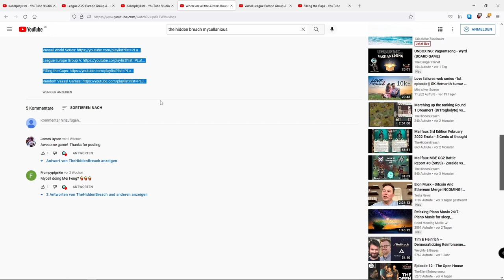Trials of Time Round 1 - Nexus 2 (Gheist) vs Misaki (Kamel)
Schemepool:
Corner Plant Explosives

Spread them out
Power Ritual
Lugharcans Clover
Deliver a Message
Take Prisoner

Lists:

Gheist
Size: 50 - Pool: 4
Leader:
  Nexus One of Many
Totem(s):
  Nexus One of Many 2
  Nexus One of Many 3
  Shambling Nest
  Shambling Nest 2
Hires:
  Archivist
  Nightsilk Creeper
  Botanist
    Flush with Cash
  Botanist 2
  Botanist 3
  Dr. Meredith Stanley
  Eyes and Ears
References:
  Berserker Husk

Kamel
Size: 50 - Pool: 5
Leader:
  Misaki Katanaka
Totem(s):
  Shang
Hires:
  Thunder Archer
  Minako Rei
  Ototo
  Terracotta Warrior
  Kunoichi
  Desper LaRaux
References:
  Katashiro
  Karmic Fate
  Wanyudo